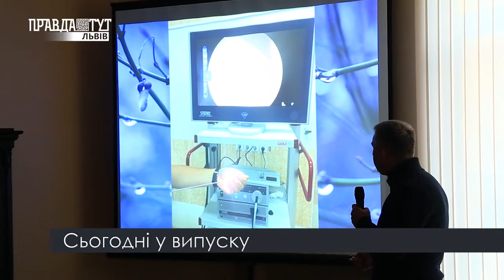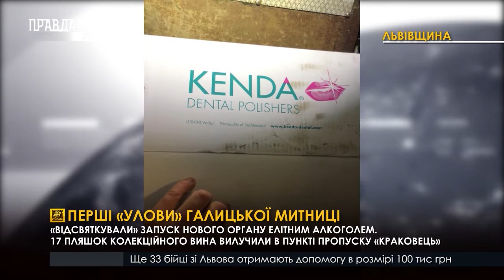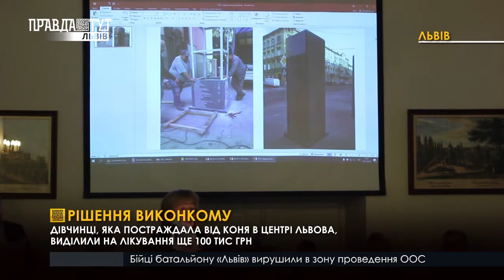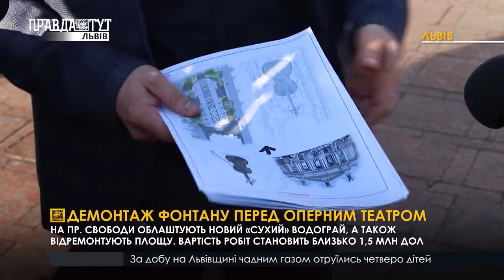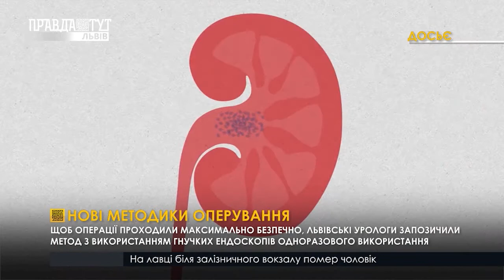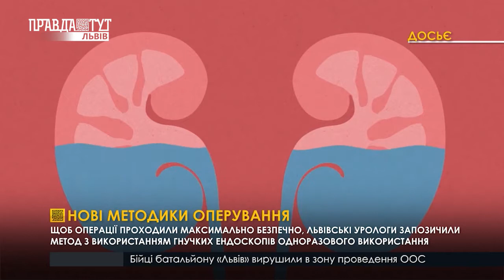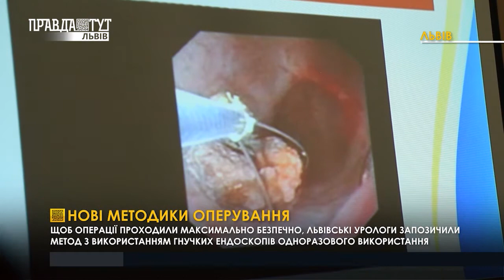Випуск Новин 09.12.2019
У сьогоднішньому випуску новин телеканалу «ПравдаТУТ Львів» ми розповідаємо про наступне:
🏡Куликівській ОТГ бути! Ще одну територіальну громаду створять на Львівщині.
🇺🇦 🇫🇷 🇩🇪 🇷🇺Переговори лідерів  "нормандської четвірки". Вперше за останні три роки Україна, Франція, Німеччина та Росія сіли за стіл переговорів.
⛲️На пр. Свободи облаштують новий «сухий» фонтан, а також відремонтують площу.

Більше про найактуальніші події дня дивіться у випуску.